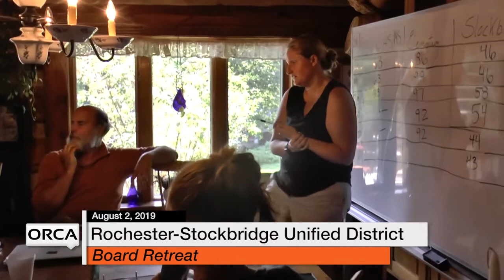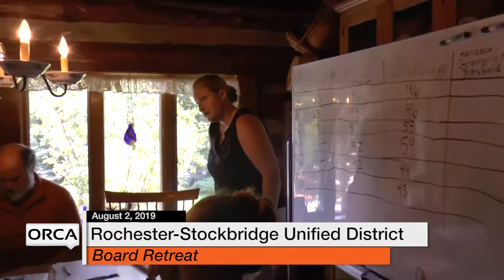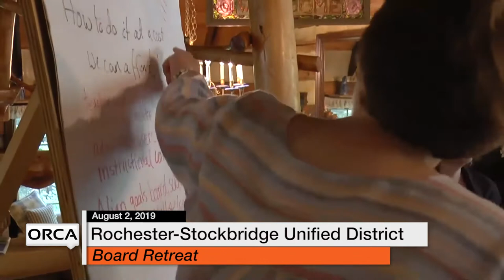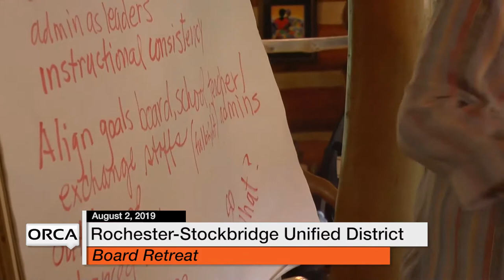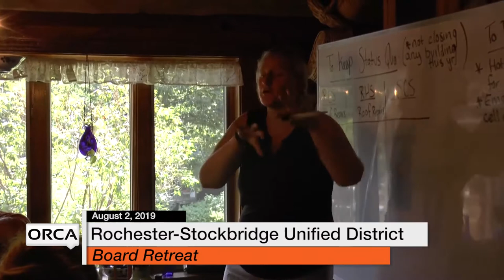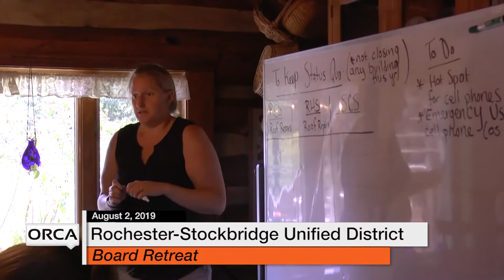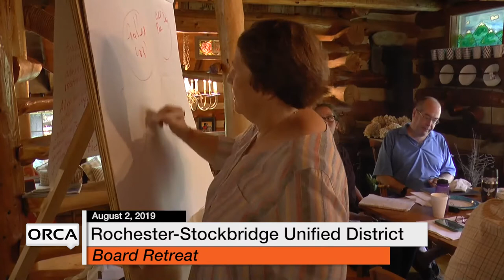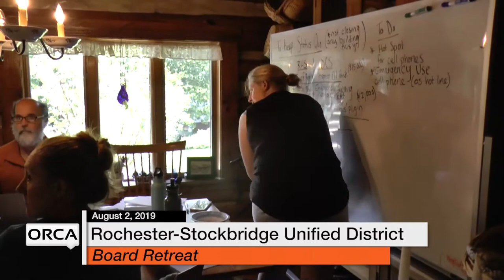Rochester-Stockbridge Unified District - Special Meeting - Board Retreat 8/2/2019